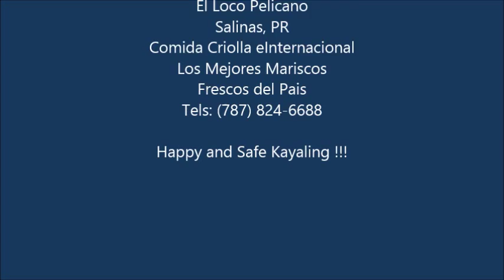Kayakeada Errante Cayo Matias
Evento kayakero donde un grupo de amantes del kayak nos tiramos la tarea de pasar un pasadia en el cayo matias en salinas, PR.
Este cayo se encuentra al sur de la costa del Pueblo de salinas y el mismo es reconocido por sus aguas cristalinas y su fauna marina.
Basicamente un paraiso natural. Animate y conoce el mundo del Kayak y disfruta del ecoturismo a la vez que te ejercitas sanamente.